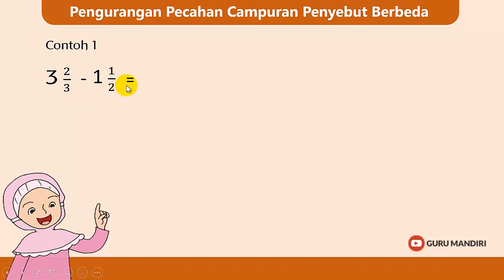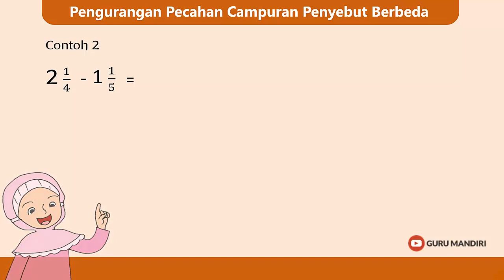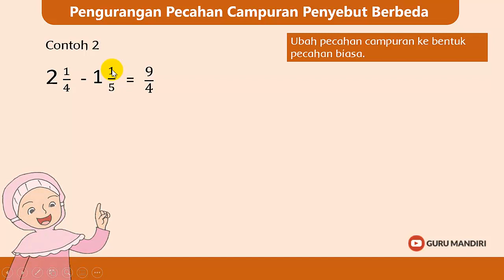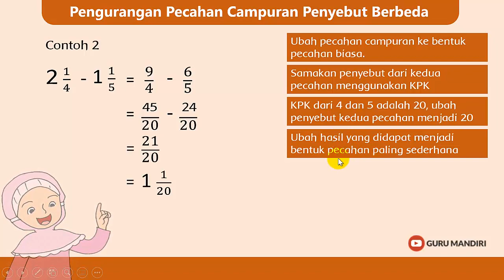Pengurangan Dua Pecahan Campuran Dengan Penyebut Berbeda